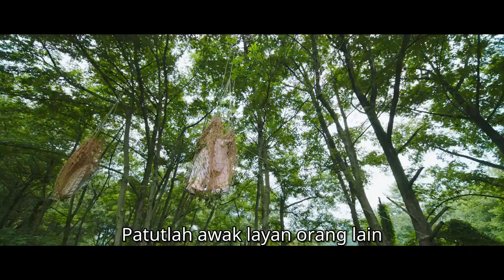Celestial Authority Academy | Episod 18 Clip | iQiyi Malaysia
The story is set in the prosperous and peaceful Celestial Dynasty. Celestial Authority Academy is built by the four imperial families who try to consolidate their family's position though it. And imperial families fight with one another to get a spot in it. A famous, talented, and well-loved writer (the Empress is one of his hardcore fan!) enrolls in the academy in his own right and without taking the entrance exam. Unexpectedly, this good-looking, gifted young man turns out to be a girl. And many men eventually fall for her. What follows is a insanely sweet, grandiose campus love story.